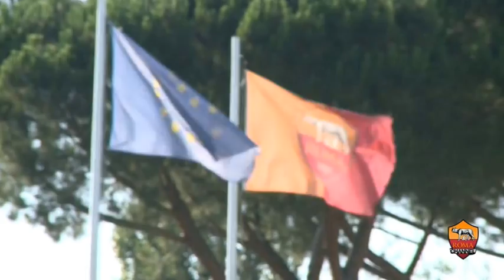AS Roma: Allenamento 19.07.2014 p.m.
Forza AS Roma!
Forza Virtus!